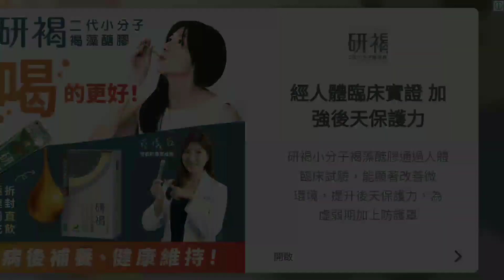FROZEN FREE FALL # NORTHULDRA STATE # LEVEL1199